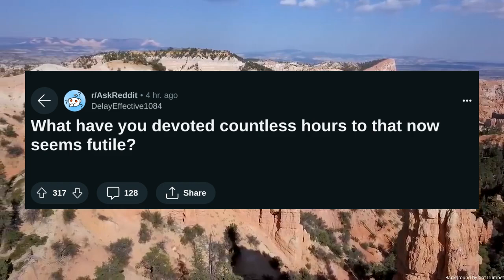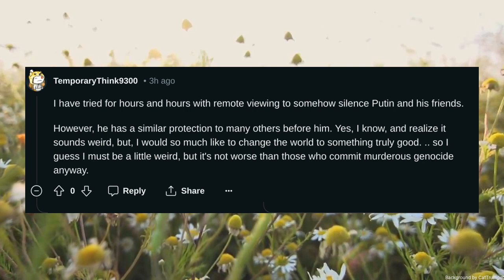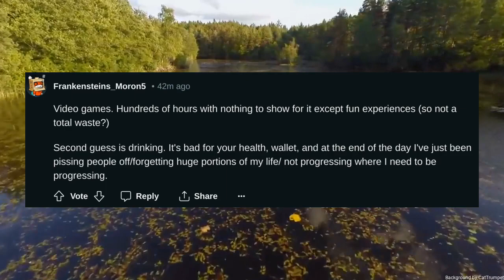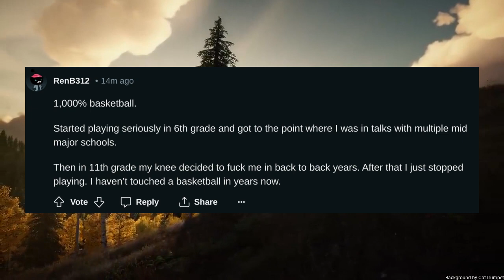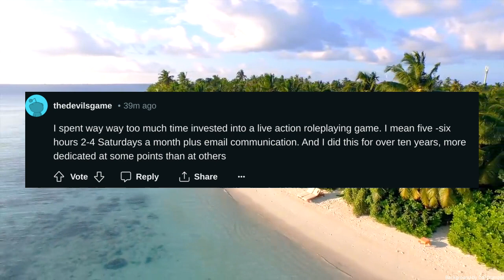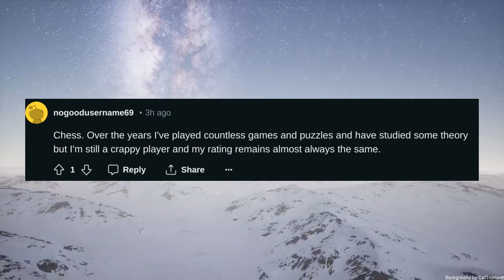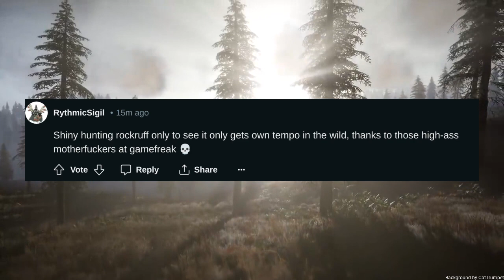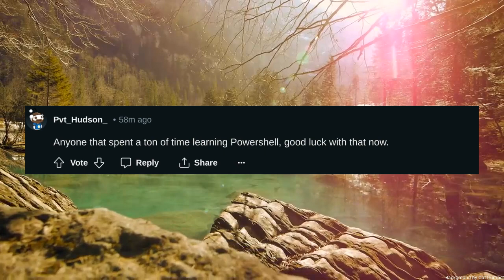What have you devoted countless hours to that now seems futile